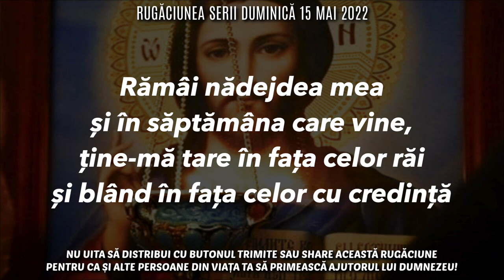Rugăciunea Serii Duminică 15 Mai 2022 🙏 Rugăciune Scurtă Pentru O Noapte Liniștită